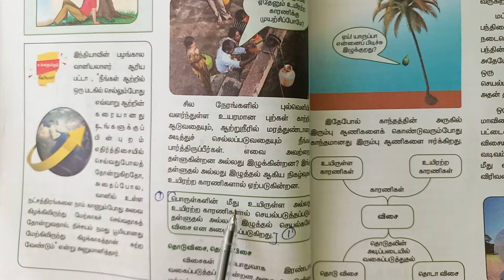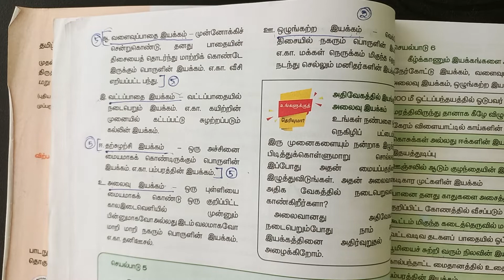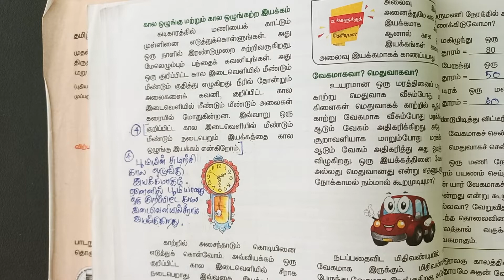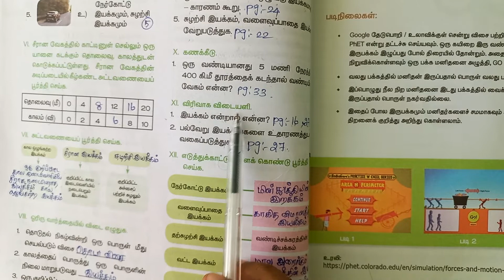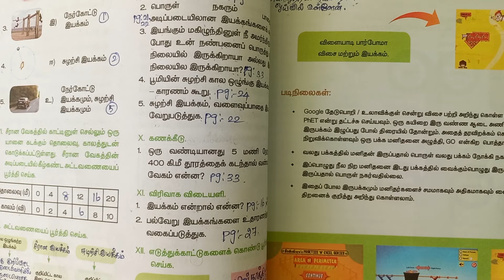2 விசையும் இயக்கமும் book back answers | 6th Standard Science Term 1 | Marked in Book